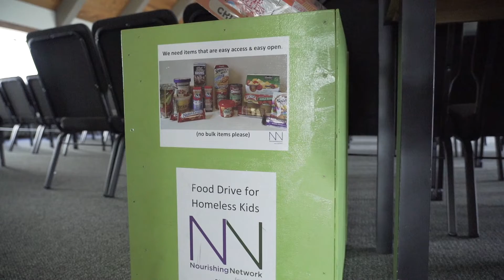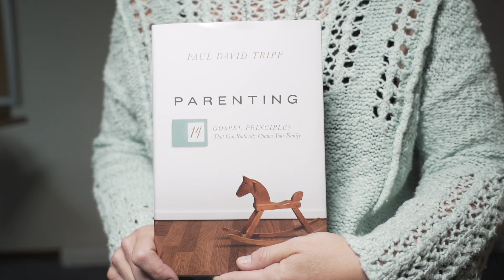Announcements: Sunday 9/16/18